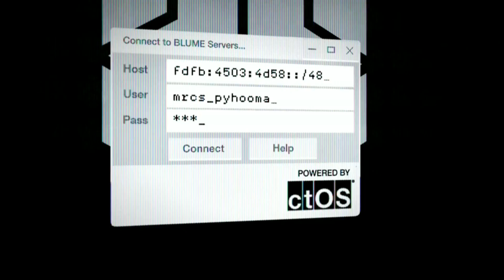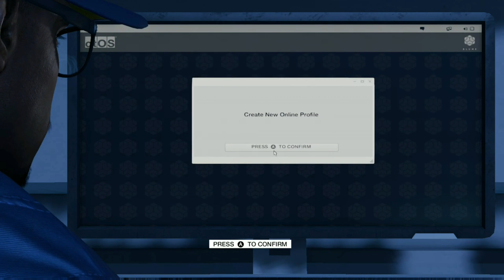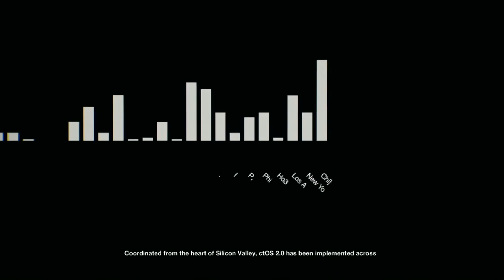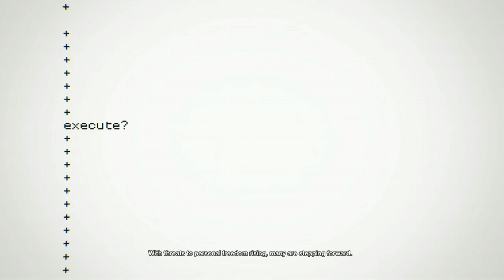Watch_Dogs 2: Intro and Gameplay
Hacking and parkour, it's ok.